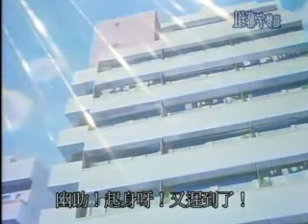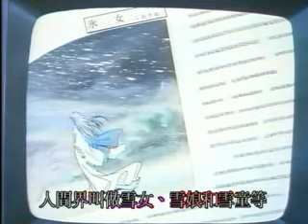幽遊白書22